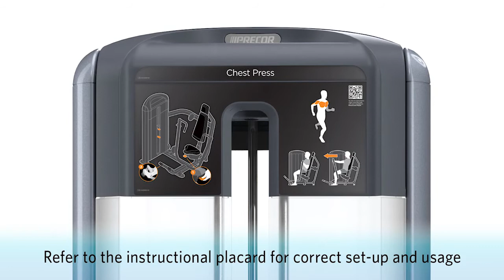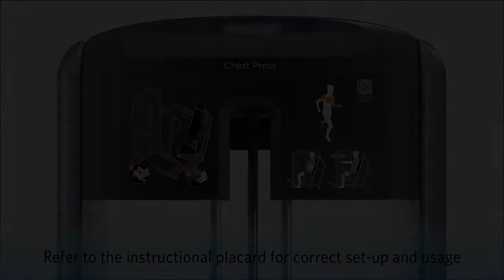DSL 404 Chest Press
Video Instruction For Using The DSL 404 Chest Press Machine